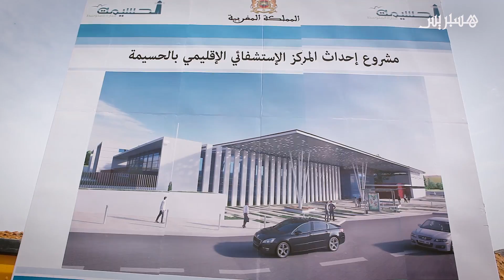الوردي يتحدث عن مشاريع الصحة بالحسيمة